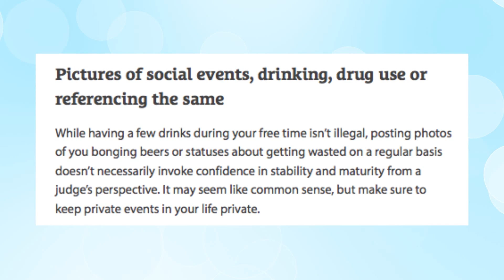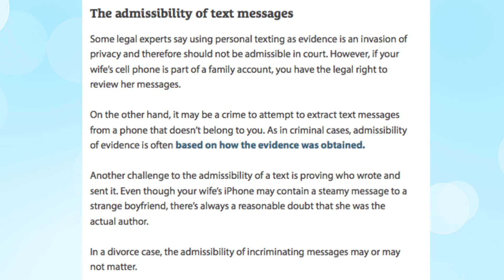The Hazards of Social Media, Texting and Email in Divorce - Attorney Bites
In this week’s video, Indiana family law attorney Kimberly McCabe explains how social media, texting and email can be dangerous during a divorce because of how easily it can be turned against you as evidence.